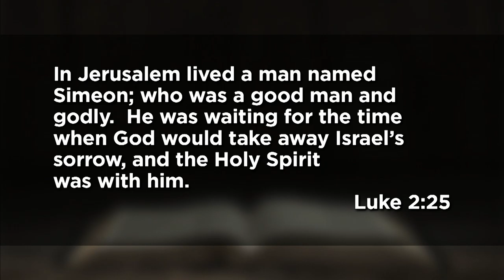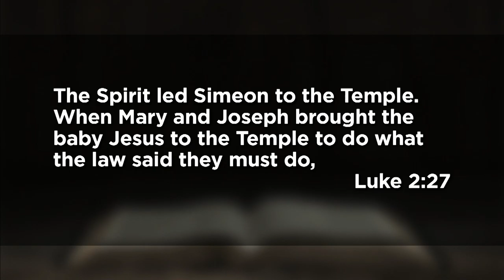December 6, 2020 (9:00 Sermon) - The Old Man's Eyes